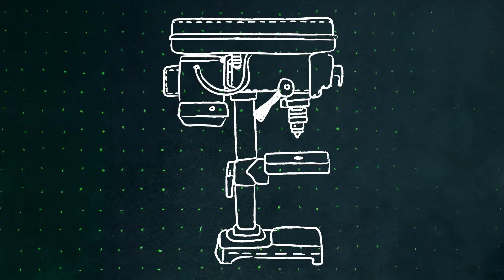Cavetown - obvious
my new EP "little vice" is out everywhere now i hope u like it
Cavetown.lnk.to/littlevice

CREDITS:
Director:  Benjamin Lieber
Illustration, Animation: Enne Goldstein
Lyrics:
(Lying on your side, sinking like a stone, lie until you’re right)
(Wondering what it’s like)
If I die tonight, I’m just curious
Haven’t been myself, is it obvious?
Tie the knot, pull the plug
Is it obvious?

Eat another uppercut
I’m so hungry but I’ve had enough
Drop a couple crumbs in conversation
It’s all just a bit of fun
Can’t promise you a fight, it’s already done
Crying’s not polite
Let the boa bite, swallowing the gum

Is it obvious?
Wondering what- Wondering what it’s like

Is it obvious?